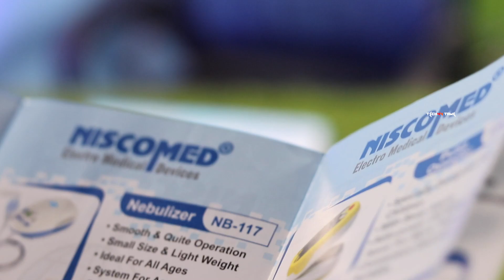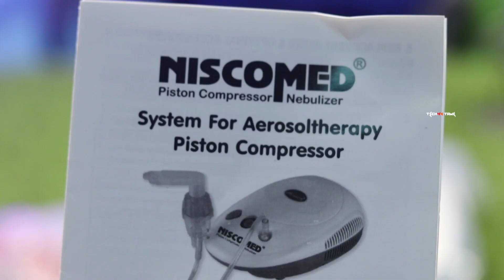🫀மூச்சுக் கோளாறு & அலர்ஜி பிரச்சனை இருக்கிறவங்க கண்டிப்பா இதை வாங்கி வச்சுக்கோங்க ? Unboxing Part-1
Niscomed NB-117 Nebulizer [ flipkart ]
Niscomed NB-117 Nebulizer [ amazon ]